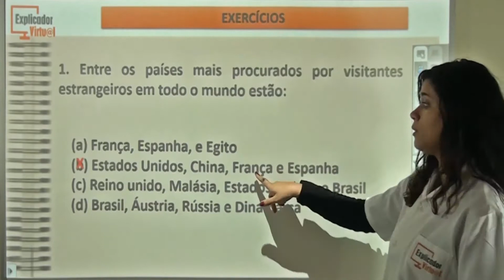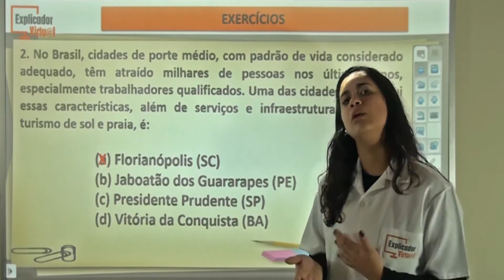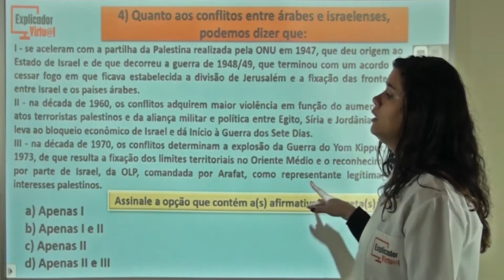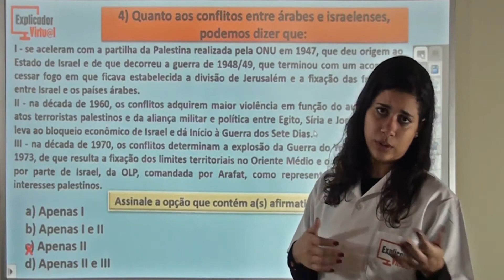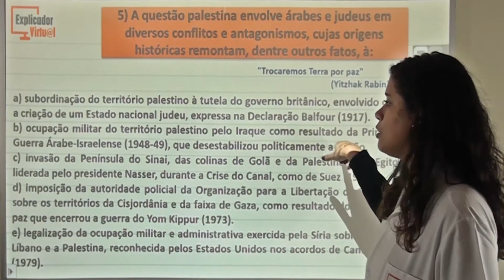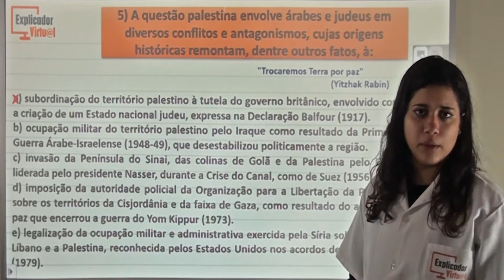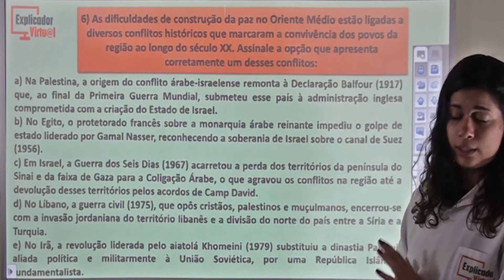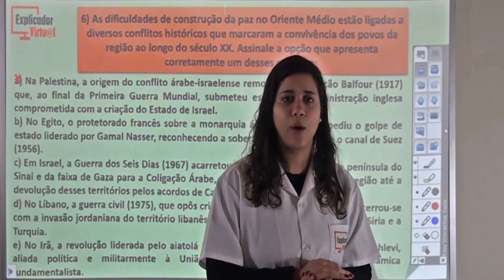Geografia do consumo e turismo/questões da palestina - exercícios - Geografia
Descrição da Aula:

Matéria: Geografia

Assunto: Geografia do consumo e turismo/questões da palestina -exercícios

Professora: Luísa

Aula: 86

Ano: 9º